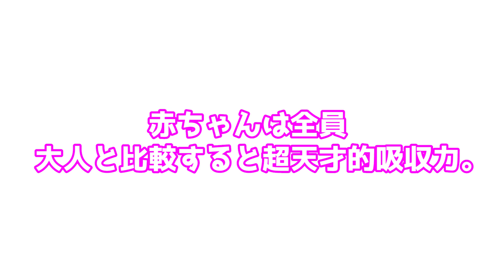横浜中華街に赤ちゃんと高級中華料理を食べに行く【ポケモンGOフェスタ】Go to Yokohama China Town to eat luxury Chinese food with baby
スマホゲームのポケモンGOで「GOフェスタ(Fest)」というイベントが2019年8月6日(火)～8月12日(月)に横浜で開催されました。
抽選制でしたが、無事に当選して、家族で遊びに行くことになりました。
天気予報では最高気温35℃、予報通りとても暑い灼熱の中みんなポケモンをゲットしていました。
ゆずちゃんは赤レンガに着くなりぐったりだったので、赤レンガ内の涼しい場所で休んで、落ち着くのを待ちました。
今回は、ブラジル、オーストラリアなどの南半球でしか取ることができない地域限定ポケモンの「ペラップ」と
特殊な形をした「アンノーン」(WAKE UP!)
幻のポケモン「ジラーチ」のスペシャルリサーチ
普段なかなか眼にしない色違いでレアなポケモンも多数出現するということで、ポケモントレーナーにとっては毎年恒例となった夏イベントになります。
ゲットした色違い：ピカチュウ(Pikachu)、ニョロモ(Poliwag)、フワンテ(Drifloon)、アブソル(Absol)
チルット(Swablu)、サンド(Sandshrew)、ユキワラシ(Snorunt)、ニューラ(Sneasel)
また、ゆずちゃんにとって初めての中華街デビューでした。コーンスープとラーメンを数本もらっただけでしたが、食べれるものがあってよかったです。

🌸ゆずちゃんのおすすめアイテム🌸
今まで紹介して良かった商品などを以下サイトにまとめていくことにしました！是非見てくださいね～

[AIM9134]

ママがいない日 ひとりでお泊り 1泊2日…不安…【生後8ヶ月赤ちゃん/前編】　Stay alone on a day when mom is out.

さぁ冒険の始まりだ！ゆずちゃん！～1泊2日旅行～【生後8ヶ月赤ちゃん】The beginning of a new adventure! two-day trip

心配になるくらい大爆笑する赤ちゃん　Baby who laughs so much to worry.

赤ちゃんの笑いのツボってどこにあるの？？お風呂上りに大爆笑！　Baby's sense of humor? LOL to bath up!

昨日の動画に落書きでアニメーション追加【ブルーノ・マーズのPV風】Adding movie animation to yesterday's v. Bruno Mars music video.

【祝ハーフバースデー】今までの思い出を振り返る💕総集編【0歳6ヶ月】　Happy half-birthday baby YUZU.

【BCG予防接種】ギャン泣きするのか？…生後5ヶ月赤ちゃん　Japanese 5 months old baby is cracking up with baby vaccination!

普段しゃべらない赤ちゃんを"簡単な方法で"声を出して笑わせる方法！　Make baby laugh out loud.～The easiest way～

【レビュー】産後ケアセンターに2泊3日で行ってきた結果…　Results that I went to Postpartum Care Center for 2 nights and 3 days.

産後ケアセンターに行って良かった商品をさっそく購入！アンパンマン　Go to the Postpartum Care Center and purchase good items. ANPANMAN!

【密着24時】生後4ヶ月赤ちゃんに密着したらすごかった！昔と比べ物にならない…　4 months old baby rearing! Close document around the Clock.

3,000円のヒップシート抱っこ紐が使いやすすぎる！！【高価なエルゴベビー不要説】Hip sheet baby carrier is too easy to use.【Ergobaby】

使った感想おむつレビュー 5選(パンパース、プレミアム、メリーズ、ムーニー、グーン)　Diaper Reviews(Pampers,premium-tape,Merries,moony,GOO.N)

2018年 本当にかわいかった瞬間ランキング トップ10位【赤ちゃん総集編】Moment that ranked really cute baby in 2018 Top 10.

【あたりまえ体操♬】新生児あるあるネタ ママなら誰しもが経験がある【No Surprise exercise】typical story of newborn baby.

【生後5日目】赤ちゃんが退院して我が家へ。感動。【Day 5】Baby was discharged to our house. so moving.

🎵楽曲提供🎵
►DOVA-SYNDROME